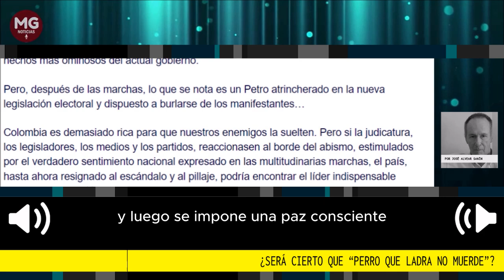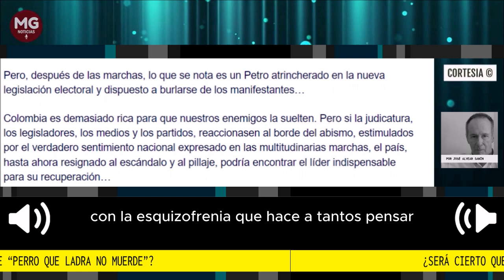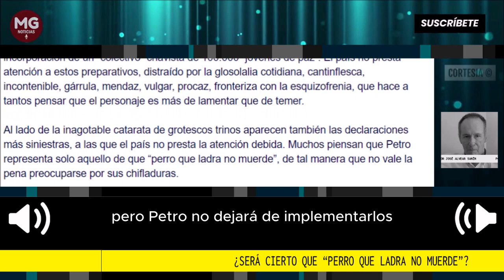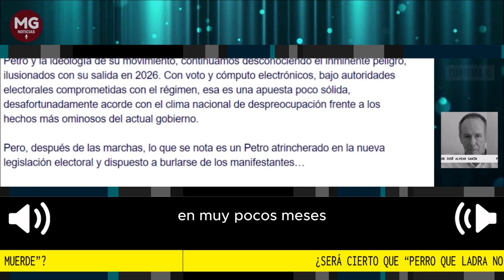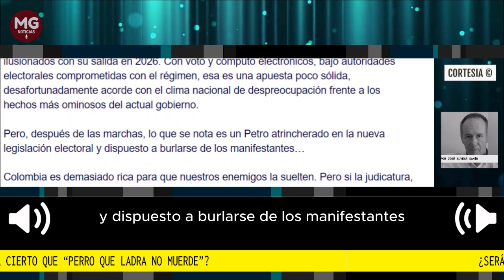¿SERÁ CIERTO QUE "PERRO QUE LADRA NO MUERDE"? 📢 Por José Alvear Sanín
Continuamente Petro exalta la revolución y, al mismo tiempo, la paz, como si ambas pudieran coexistir. Después del sangriento caos revolucionario, se consolida el poder de quien domine con el fusil, y luego se impone una “paz”, consistente en la obediencia forzosa y la eliminación de las libertades individuales.